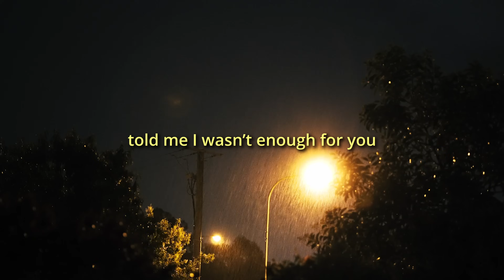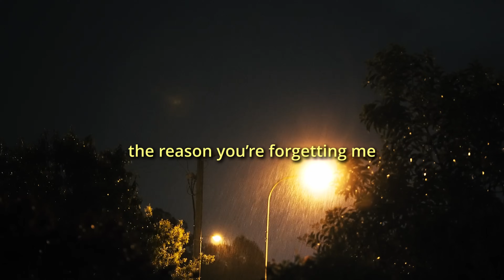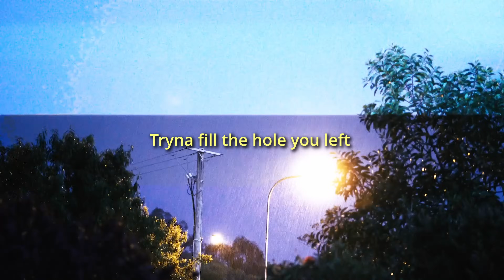Ali Gatie - Strangers Again ( Offical Lyric Video)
Strangers Again Lyrics

Hook

We went from strangers to friends
And now we’re strangers again
I got a stranger in bed
Tryna fill the hole you left

All the things that I said
I regret

 Verse 1

I shoulda known better
Can’t believe I didn’t even see you
For the person that you was
I saw what I wanna see
Then I got blinded by your love
Got harder to believe
The only one I love
Was the one that’s hurting me

I got played yeah I was dumb
You the reason that my heart’s is cold
The reason that I’m numb
You the reason I tell everyone I wanna be alone
What’s the point of meeting someone that I’ll never trust ?

You the reason I can never fall in love with someone new
You broke me when you told me I wasn’t enough for you
You the reason I mess up every relationship I have
The trust you took from me is something I’ll never get back

There’s somethings you know
That nobody else can know..

Hook

I regret

Verse 2

Reading all these messages you’ve sent to me
Saying that we’re meant to be
Now I’m here just wishing you’d be texting me
If I had known that you were fighting demons while you’re next to me
I woulda done more to protect the one protecting me

Sharing more than time trading energies
You my puzzle piece
Ever since you left I feel like I been missing me
Can’t help think someone else the reason you’re forgetting me
Sometimes it’s easier to leave if you’re my enemy

Our love was only visual
Baby we connected on the physical
Never on the spiritual
Maybe that’s the reason that we’re lost individuals
Tryna find ourselves in each other made it difficult

Baby it’s just pitiful
things turned around and turned cynical
Don’t know the reason but I know that’s it’s not
You or me
It’s us

Hook

I regret